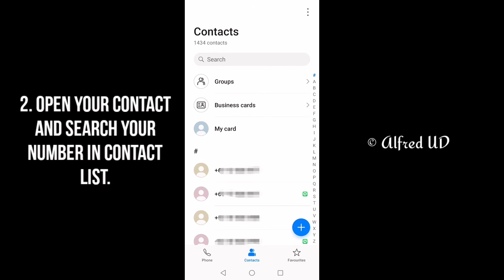Tips how to view your total of WhatsApp Group | Android Phones | AUD 2021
This is tips teach you how to view or check your number of WhatsApp Group. So you can delete or exit any group not active or not relevant.